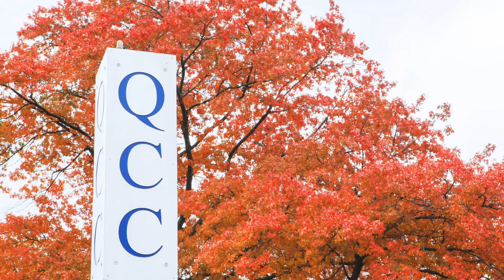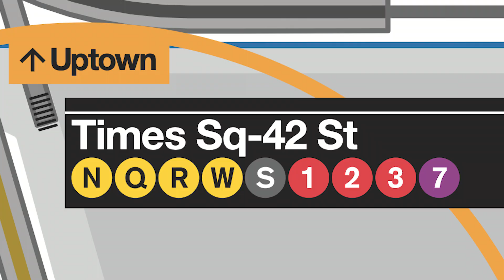Humans of Queensborough: Davia Willis